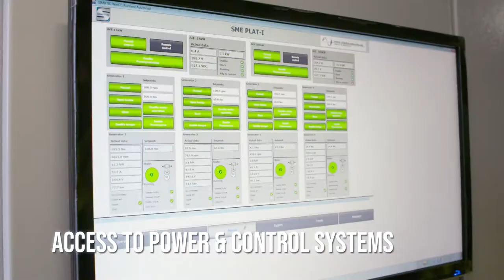Operating a PLAT-I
Integrated tidal energy from Sustainable Marine Energy Ltd and SCHOTTEL Hydro. Operating a tidal energy platform from power generation to inspection & maintenance activities, all carried out with small vessels at low cost.